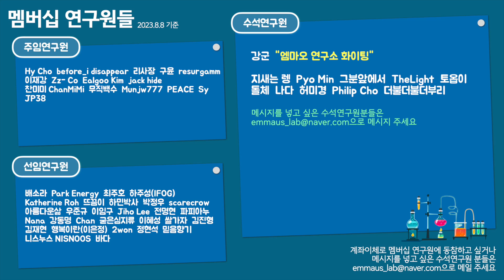"치유 집회, 성령 집회. 진짜인가요?"